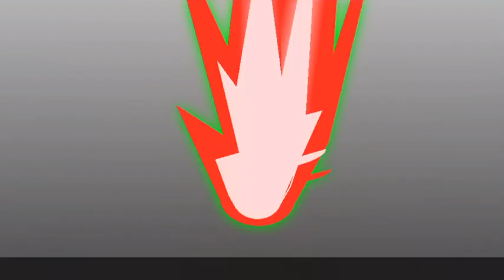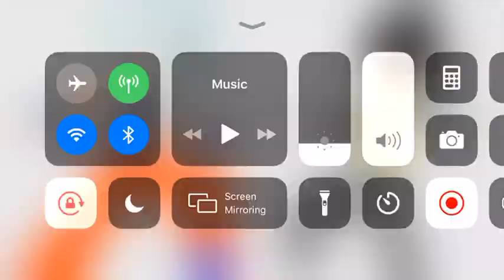Goku versus Vegeta(10 likes and then I’ll make more stick node animations)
If you want to know my Minecraft account it is PreparedWave553